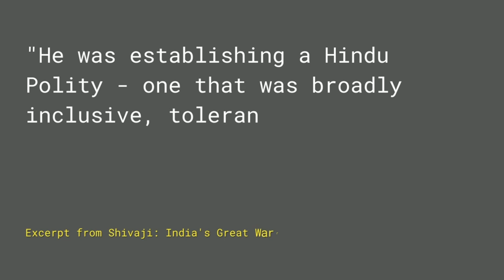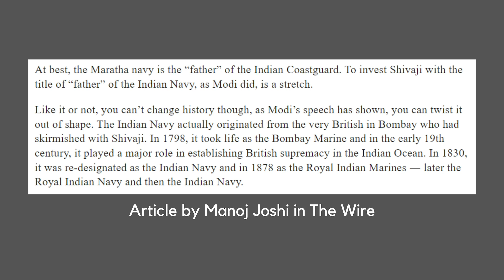Chhatrapati Shivaji Maharaj Ka Swarajya Ft. Vaibhav Purandare | The Awaara Musaafir Show | 68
Chhatrapati Shivaji Maharaj was a warrior king who founded the Maratha Empire in the 17th century in India. He was a great king and one of the greatest generals in world history. He is still idolized today, as he was during his own lifetime, for his military skills, his respect for women, his protection of civil rights, and his religious tolerance. This video covers all that you need to know about Chhatrapati Shivaji Maharaj. We will cover how he built the Maratha Empire, a gigantic navy, and how he became a legend and also the father of the Indian Navy.

About Vaibhav Purandare - Vaibhav is the author of the acclaimed Savarkar: The True Story of the Father of Hindutva, Hitler, and India: The Untold Story of His Hatred for the Country and Its People, Sachin Tendulkar: A Definitive Biography and Bal Thackeray & the Rise of the Shiv Sena. He works as a senior editor with The Times of India

The Awaara Musaafir Team
▶ Video Editing:-

00:00 - Introductions
01:18 - How Do You Define A Man Like Shivaji?
06:00 - Shivaji's Political Philosophy
18:01 - Shivaji's Mavals
24:30 - Myth Of Hindawi Swarajya
26:50 - Shivaji's Rajmudra In Sanskrit
31:04 - Shivaji's Enemies
38:24 - Shivaji The Father Of The Indian Navy
51:03 - Significance Of Shivaji Killing Afzal Khan
57:45 - Did Shivaji Underestimate The British?
01:02:00 - Shivaji's Administration